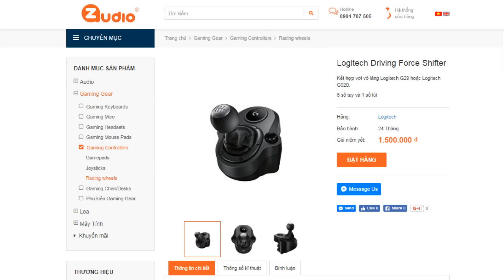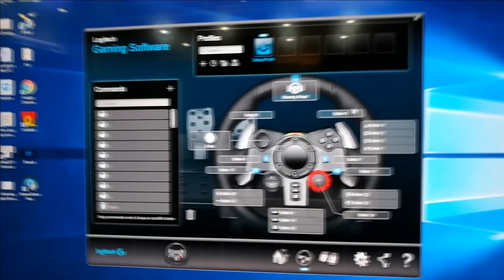Trải nghiệm vô lăng chơi game Logitech G29